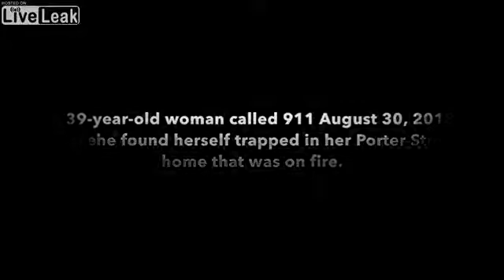Georgia Police Officers Pull Woman From Window of Burning House